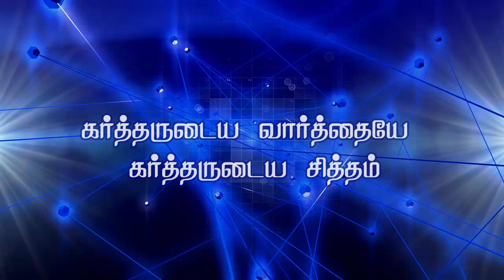"கர்த்தருடைய வார்த்தையே கர்த்தருடைய சித்தம்"(HD) Feb 8th 2019 Promise with Bro.D.Jestin (DD1809)